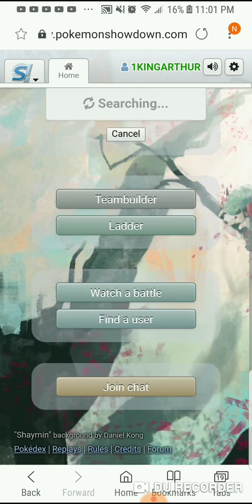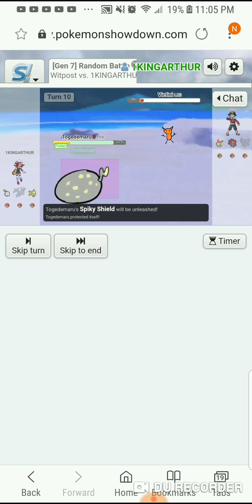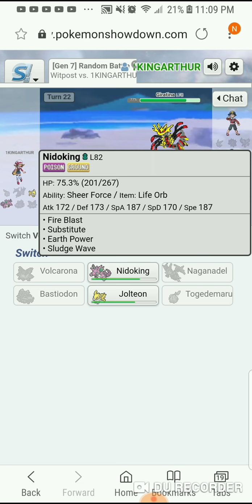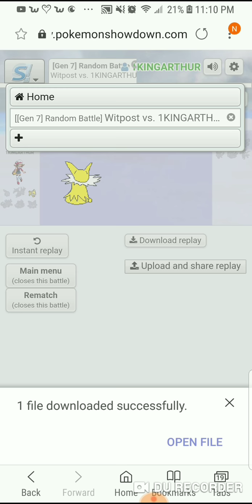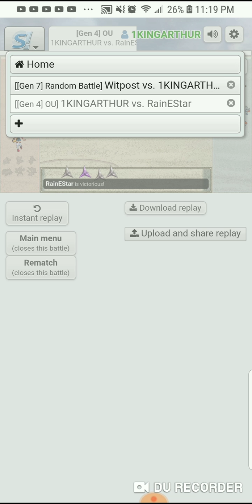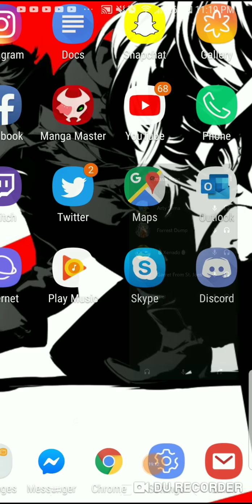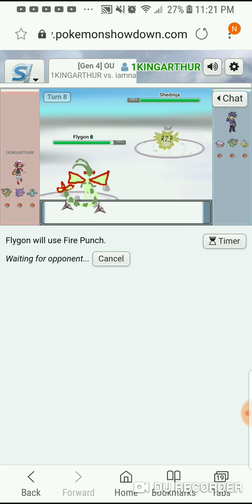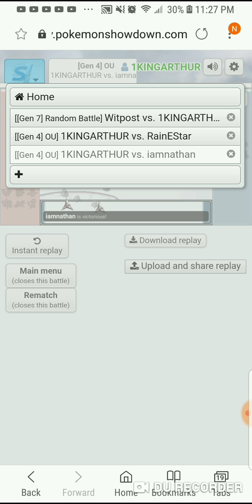Gen 4 is the best gen for competitive battling